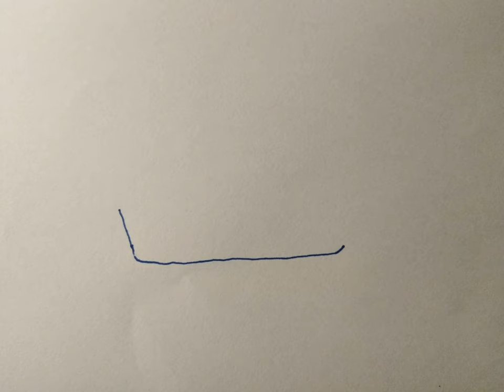kaczycmentarz01112020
Dedykowane politykom, którzy zamknęli cmentarze z 31.10 na 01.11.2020